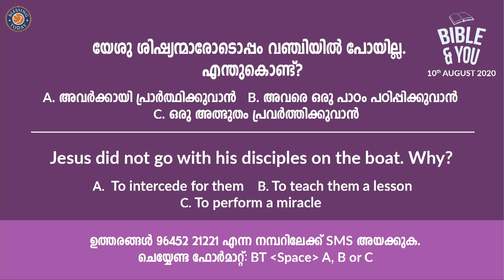എതിരിടേണ്ട 3 കാര്യങ്ങൾ, 3 Things To Fight Against | Morning Glory - 115, Malayalam Christian Message